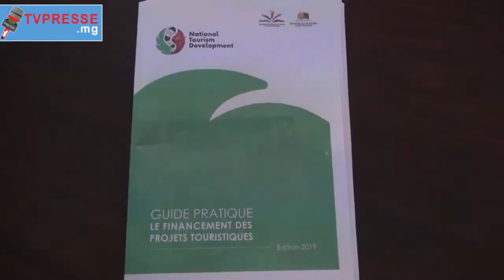NTD: Hivoaka tsy ho ela ny boky "GUIDE PRATIQUE", ho an'ny mpampiasa vola amin'ny Fizahantany.